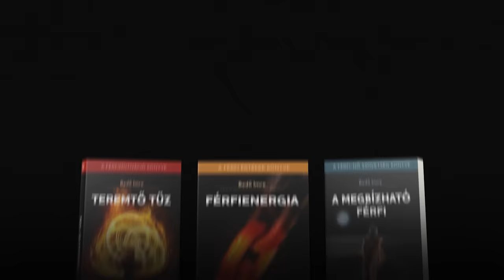Miért kell végignézni, ahogy elpusztítja magát egy generáció?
Csak akarattal, szándékosan lehet ma jól élni. Aki sodródik, elengedni a kormányt, az biztos, rossz irányba megy. Az élet, a kultúra, a vallás, a család, az életmód nem „kényszerít” ma arra, hogy te jó úton járj. Magadat ha nem „kényszeríted”, akkor senki sem fog!